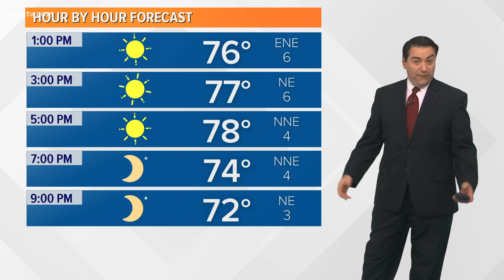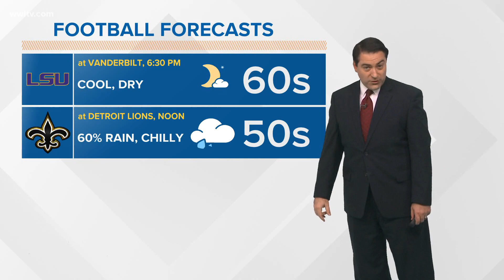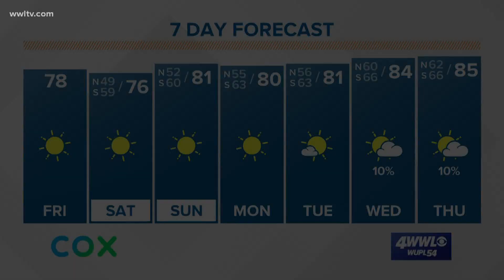Wonderful weather continues all weekend with low humidity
Meteorologist Dave Nussbaum says the fantastic weather continues today and all weekend with low humidity. Plus, he has a look at the newest tropical system.